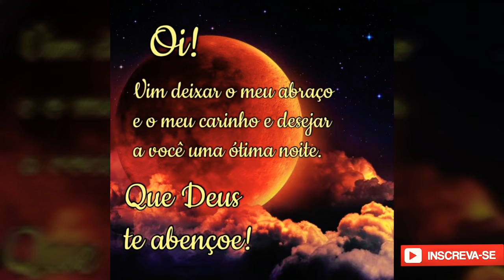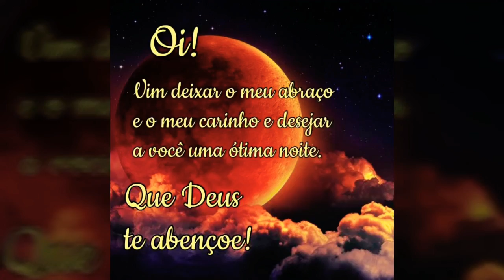BoaNoite | Você já deu um Boa noite hoje para alguém? se não, compartilhe essa mensagem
comrtilhem essa mensagem.